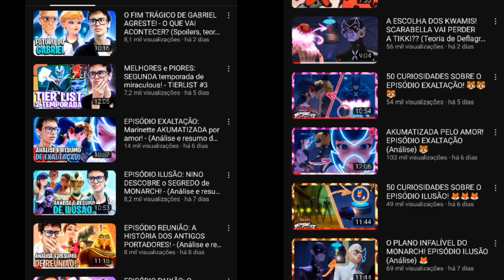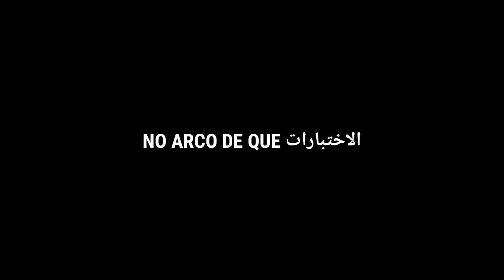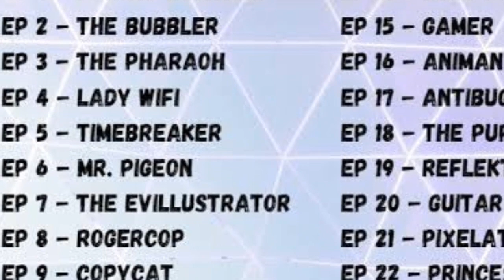COMO SER CANCELADO EM 7 MINUTOS | Space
Tutorial de como ser cancelado em 7 MINUTOS com: Predo Couffaine, Hora Cartoon (Juliano), Danielle (Miraculous Brasil), Cat e Sentianne